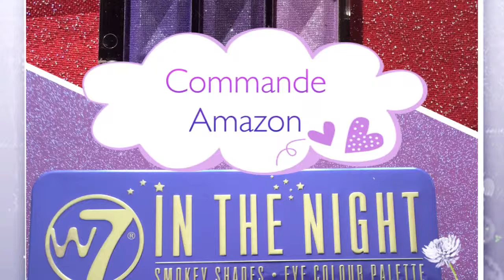Commande Amazon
Hello tout le monde, voilà ma vidéo de ma mini commande 😉